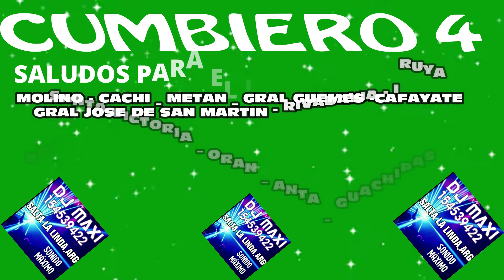CUMBIERO 4 DJ MAXI SALTA CAPITAL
CONTANOS DEDONDE NOS SEGUIS , DEDONDE NOS ESCUCHAS ?